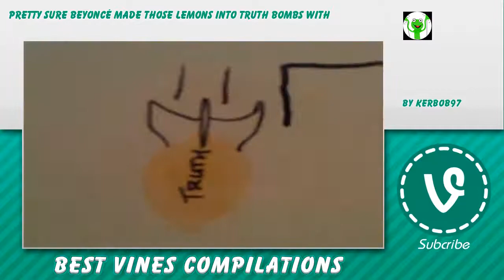^_^ LEMONADE Vines ☁ - April 25, 2016 🚃 LEMONADE Reaction Compilation ❌